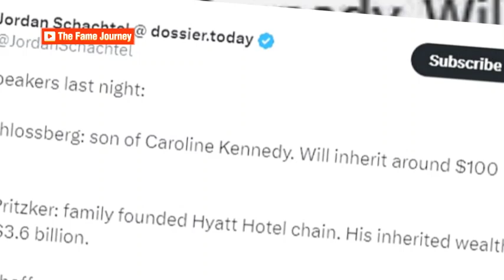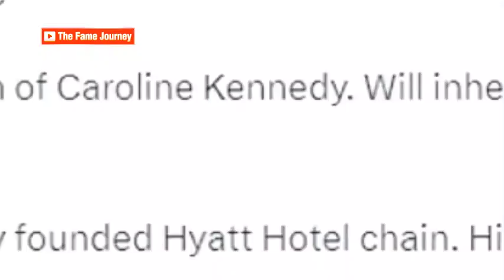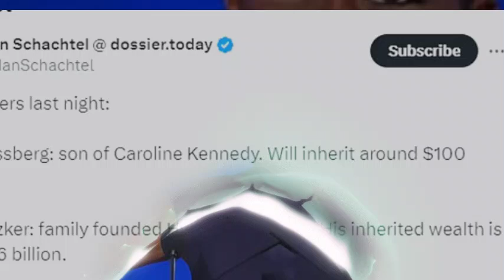Backlash! Michelle Obama ROASTED for 'Need' Speech While Owning Three Homes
Today, we’re diving into a story that’s lighting up the internet and sparking heated debates across social media. Former First Lady Michelle Obama, a beloved figure in American politics, is facing backlash for comments she made about taking ‘more than you need’—comments that have some people questioning her own wealth and lifestyle. Is this a case of hypocrisy, or is there more to the story? Stick around as we break down the controversy, examine both sides of the argument, and explore how this might impact Michelle Obama's public image."